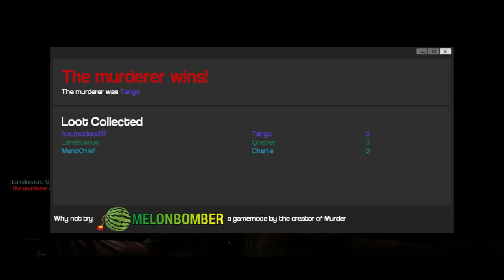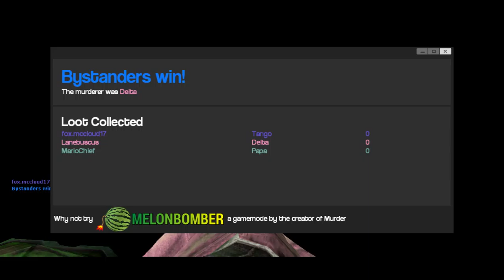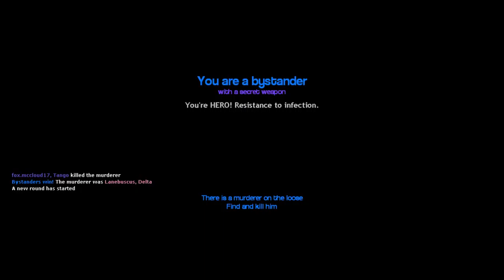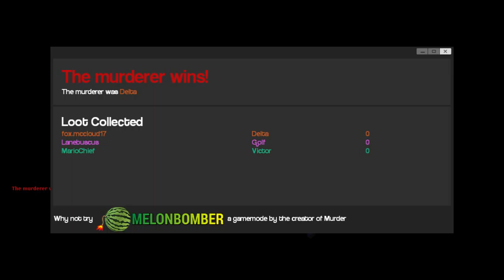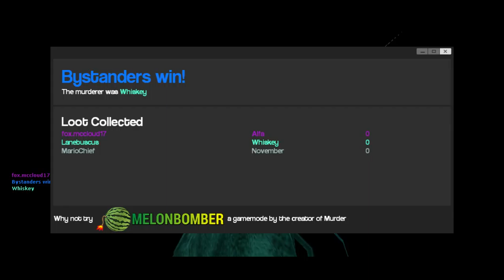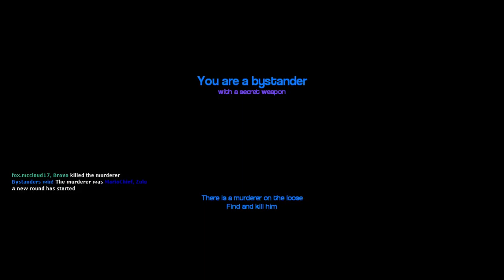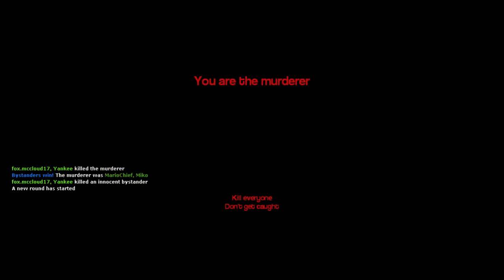G-mod Murder #1: Killing is Fun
and that my friends is why no one reads my descriptions